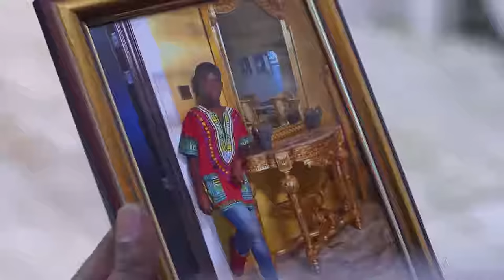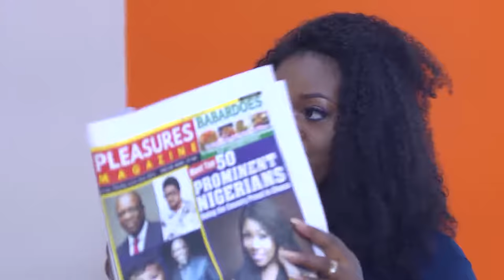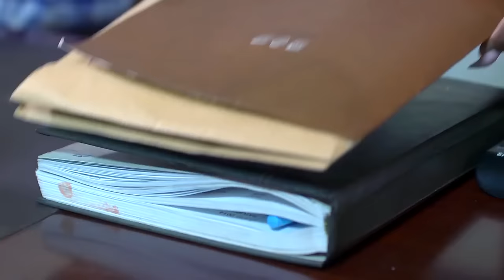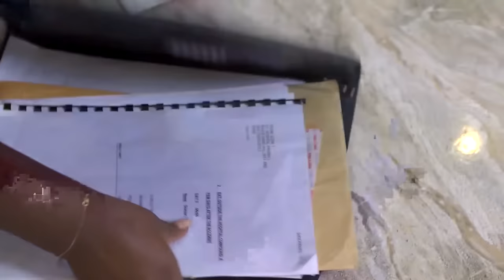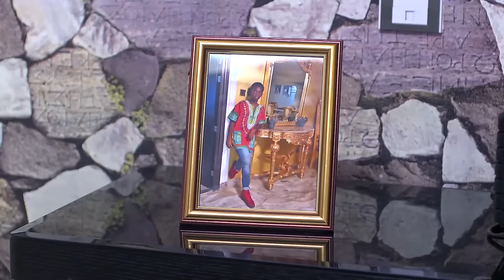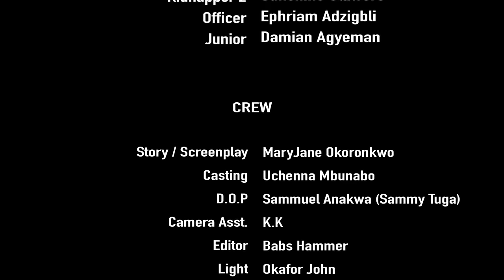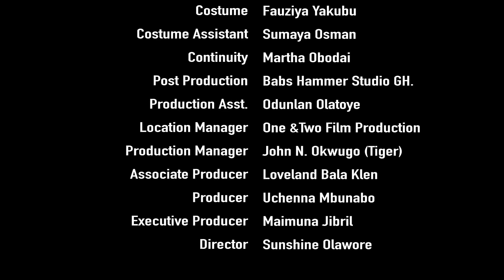DON'T MISS OUT ON THIS LOVE STORY | JACKIE APPIAH | JOHN DUMELO 2 - 2018 NIGERIAN/GHALLYWOOD MOVIE